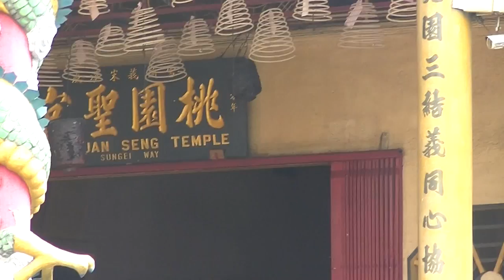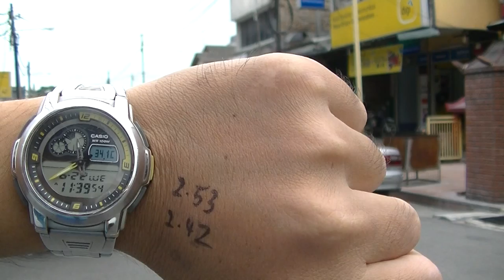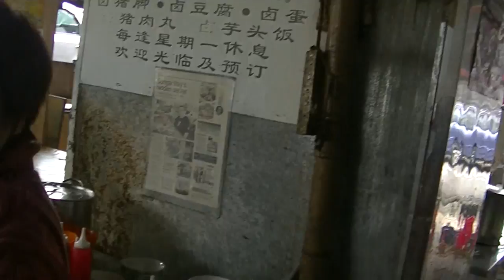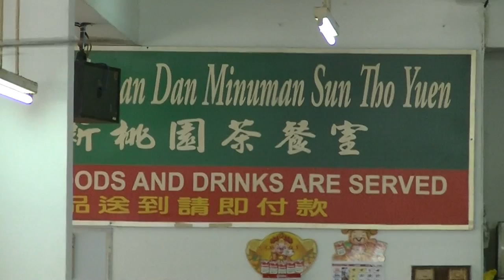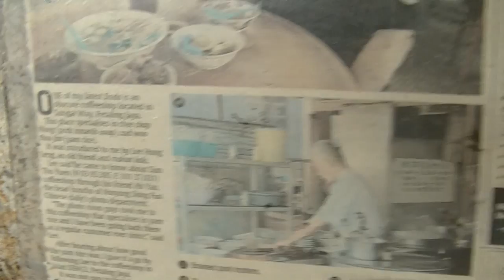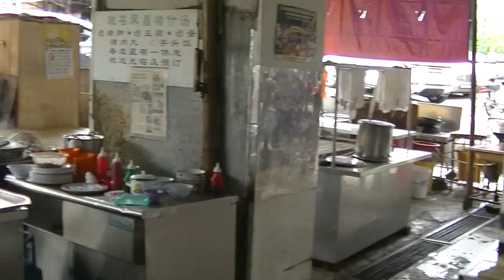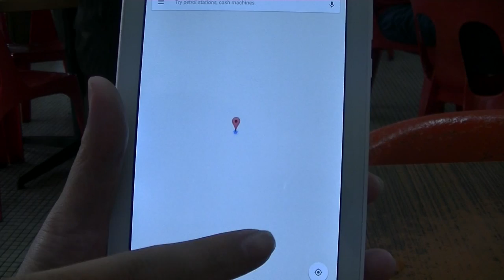Chee Chap Thong (Pork Innards Soup) & Woo Thou Fan (Yam Rice), Sungai Way, PJ, 22 June 2016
Food Hunt

新桃园茶餐室 Kedai Makanan & Minuman Sun Tho Yuen
Address: Petaling Jaya (South) Jalan SS9A/2, Sungai Way, Malaysia

Pig's organ soup (simplified Chinese: 猪杂汤; traditional Chinese: 豬雜湯; pinyin: zhū zá tāng; Pe̍h-ōe-jī: ti-cha̍p-thng, tu-cha̍p-thng) is a Malaysian and Singaporean soup originating in Teochew/Chaozhou, China. The dish is a clear and refreshing soup; the reason why sometimes referred just as chheng-thng (清湯), served with other optional side dishes as well as rice. The broth is boiled from a mix of pig offal including liver, heart, intestines, stomach, tongue, blood cubes, as well as pork meat slices, strips of salted vegetables, lettuce and a sprinkle of chopped onion leaves and pepper.[1][2] Side dishes include braised tofu puffs, and eggs and salted vegetables sometime are served. The meal is usually served with a special chili sauce or soy sauce with chopped hot chili.

0:10, 6:00, 12:00, 18:00, 24:00, 30:00, 36:00, 42:00, 48:00, 54:00, 1:00:00, 1:06:00, 1:12:00, 1:18:00, 1:24:00, 1:30:00, 1:36:00, 1:42:00, 1:48:00, 1:54:00, 2:00:00, 2:06:00, 2:12:00, 2:18:00, 2:24:00, 2:30:00, 2:36:00, 2:42:00, 2:48:00, 2:54:00, 3:00:00

💕Stabil💕 - has been stabilized using youtube editor
♪ Music Used♫ ♬

性NSFW别
► = to